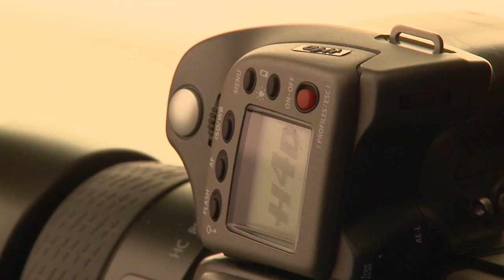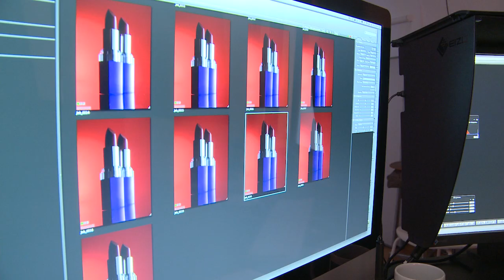Bulletin 04/13: Karl Taylor - Sharing the Knowledge at Focus on Imaging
Karl Taylor runs a successful commercial photography business in the UK, and he's also a highly respected trainer who recently took part at Focus on Imaging to present some dazzling live demonstrations. Read more about Karl in the Hasselblad Bulletin April issue.